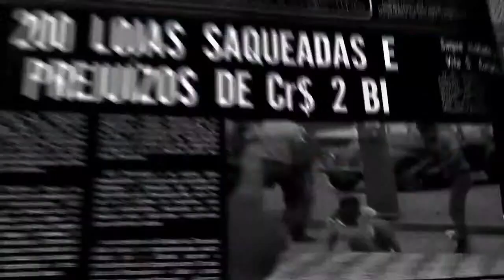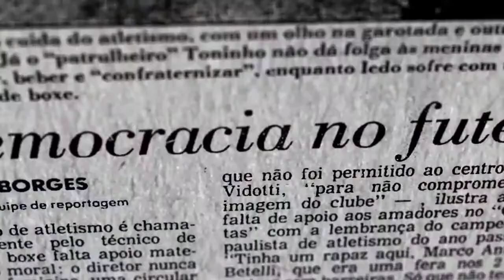Democracia em preto e branco | Largometraje iberoamericano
Selección oficial 2014
Largometraje iberoamericano
Democracia em preto e branco
Democracy in Black and White | Democracia en blanco y negro
Dirección: Pedro Asbeg
Producción: Rodrigo Letier
Fotografía: Rodrigo Graciosa
Brasil | 2014 | 90’ | HD